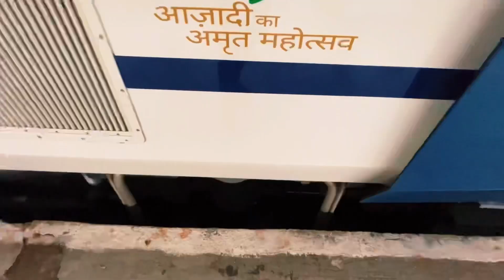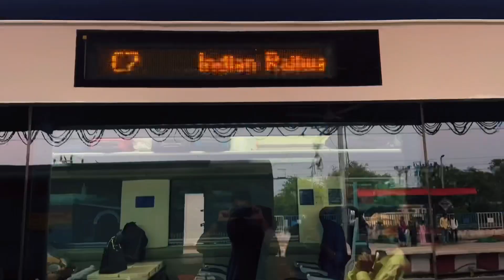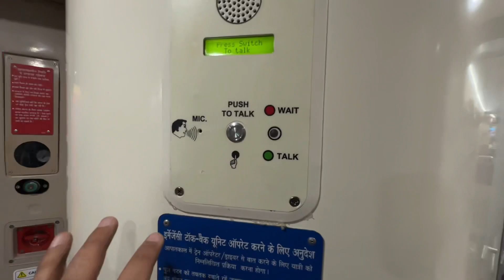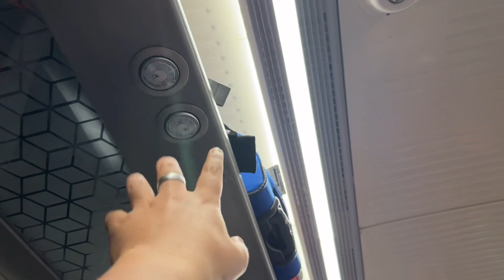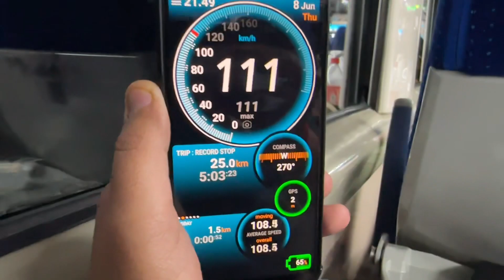Delhi To Jaipur Vande Bharat Express Full Journey !!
Hello friends welcome to another vlog . In this vlog we will cover a train journey of Rajasthan first Vande Bharat express from Delhi cantt to Jaipur . We will review the food also and I will give the necessary information regarding this train in this video.